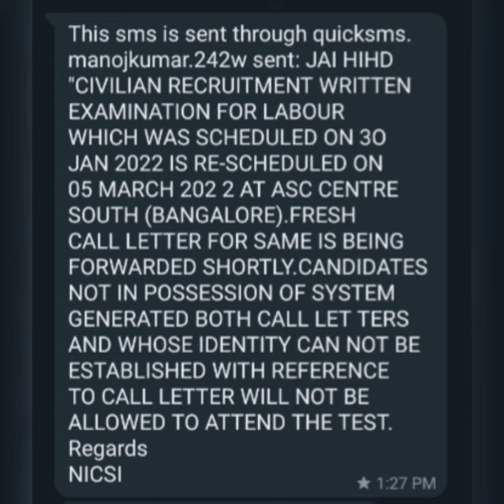സന്തോഷ വാർത്ത 👌പുതിയ Admit Card കിട്ടും‼️Army ASC South Recruitment Exam 2022 Latest Update ✔️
📱 *Pareeksha The Success App*

📟 *300 രൂപയുടെ ക്ലാസ് ഇപ്പോൾ 149 രൂപക്ക് അതും 6 മാസം*

*__ For Discount Of 50%*